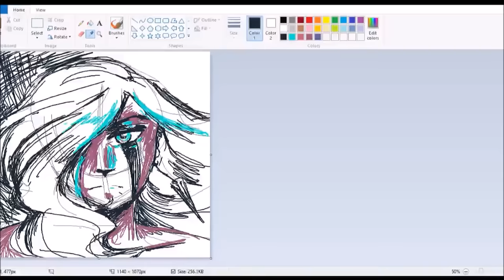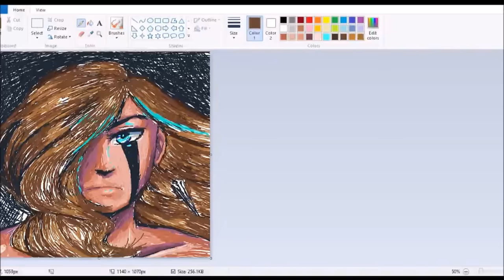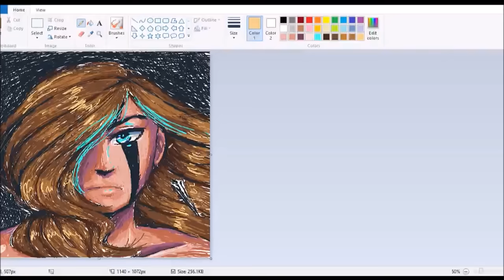sleep deprived echo returns to simpler times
this fresh ms paint shit
its really the shit
i get flashbacks from this pixely aphrodisiac of a drawing program
the song is a 5 year old parody of tik tok by tofudan
hah i am so tired
halp